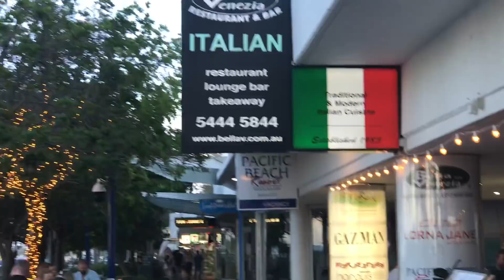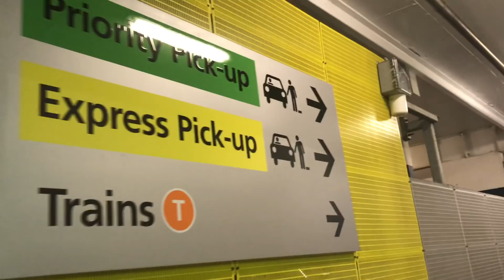EARLY BIRTHDAY - GIRLS GETAWAY (FIRST TIME TRYING VR)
MY BIRTHDAYS COMING UP!! (28TH DECEMBER)
My bestfriends and I went away to queensland for a couple days and stayed at a resort.

Heres a vlog of our trip :)

Mariam Fatrouni